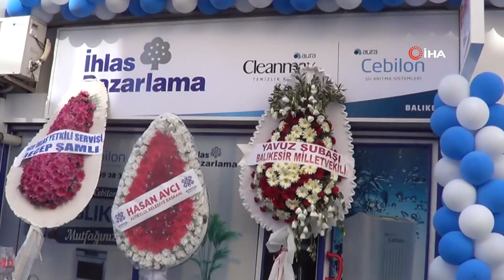Balıkesir’de İhlas Mağazası Yenilenerek Hizmete Açıldı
Balıkesir’de İhlas Mağazası yenilenerek hizmete açıldı. Balıkesir İhlas Mağazası, İhlas Pazarlama Balıkesir Bölge Müdürü İbrahim Bilgin, Müftü Ramazan Topcan ve Bursa Bölge Müdürü tarafından dualarla hizmete açıldı. İhlas Pazarlama Balıkesir Bölge Müdürü İbrahim Bilgin tarafından İhlas Mağazası’nın açılış kurdelesi kesildi. Açılış Öncesi ilk olarak, Balıkesir Müftüsü Ramazan Topcan’ı dua etti. Açılışa katılan vatandaşlar, mağazadaki ürünleri inceleyerek, ihtiyaçları olan araç ve gereçleri aldılar. Dumlupınar Mahallesi Eski Edremit Caddesinde hizmete açılan mağaza, Pandemi sürecinden dolayı yoğunluk yaşanmaması adına fazla davetli katılmadı.
Kaliteyi ucuza vermenin mutluluğunu taşıyoruz. Mağaza ile ilgili bilgi veren İhlas Pazarlama Balıkesir Bölge Müdürü İbrahim Bilgin "Türkiye gazetesi ihlas pazarlama Genel Müdürümüz Sayın Orhan Korkusuz beyin Türkiye geneli İhlas mağazalarının açılış startını verip 2021 yılının 5. Ayına kadar 100 mağaza açılmasını kararlaştırmış bizde Balıkesir olarak bizde bu yıl ilk olarak Temmuz ayında Bandırma'da ilk mağazamızın açılışını yaptık ikinci mağazamızı bugün Balıkesir Merkezde açtık. Türkiye İhlas pazarlama ofisler direktörümüz sevgili Yakup Ozaydın abimin Türkiye ihlas pazarlama mağazalar direktörümüz sevgili Halil Çağlar abimin Bursa mağazalar Koordinatörü Adem Kılıç Bursa bölge Müd Yard Fazıl Özaydın Balıkesir bölge Müdür Yardımcısı mağazalar Koordinatörü Mustafa Bilgin, Balıkesir Dağıtımdan Ersin Duman, Türkiye Gazetesi aboneden sorumlu Mustafa Özel mağaza sorumlu İsmail Cangül'e ve tüm şampiyon Balıkesir bölge çalışanlarımızın her birine emekleri için ayrı ayrı teşekkür ediyoruz Bursa ihlas pazarlamadan Bursa ofis müdürlerimiz İsmail Keskin, Sedat Yalçın, Aleper Karaman’a Balıkesir il müftümüz Ramazan Topcan beye tüm Balıkesir'den katılan bizi hiç bir zaman yalnız bırakmayan sevgili Balıkesir halkımıza teşekkürlerimizi sunuyoruz. Sloganımız küçük ev aletlerinde kaliteyi ucuza ulaştırmak yeni dezenfektan cihazımız 3 dakikada 300 mg su bir çay kaşığı tuz ile kendi dezenfektanınızı yapan bin 599 TL. olan cihazımızın lansman fiyatı ay sonuna kadar Aura Hypo Effect yalnızca 599 TL'den tüm Balıkesir halkımıza satışa sunduk. Aura cleanmax temizlik ve sağlık robotunun yanında küçük elektrikli ev aletlerini müşterilerimize de kaliteyi ucuza vermenin mutluluğunu taşıyoruz. İhlas Mağazası olarak konseptimiz hem elektrikli ev aletleri hem de mutfak gereçleri ürünlerinde müşterilerimiz birçok ihtiyaçlarını kaliteli olarak ucuza temin edebilirler. Müşterilerimiz mağazamıza girdiği zaman ihtiyaçlarını karşılayacak ve boş çıkmayacaklar. Çarşıda çok fazla gezmeye gerek kalmadan mağazamızda her türlü ihtiyaçlarını karşılayabileceklerini düşünüyorum" dedi.